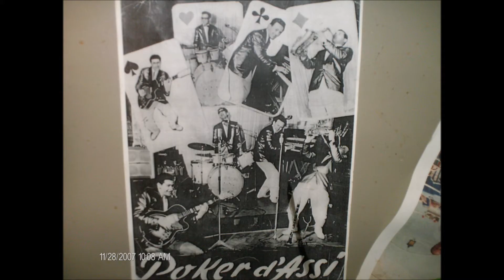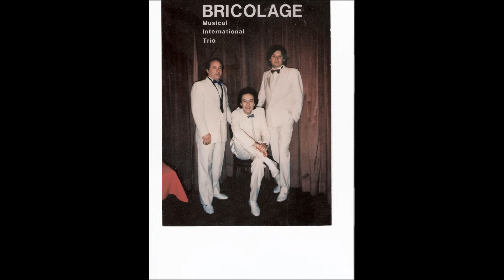GIGI SAX AAA CERCASI